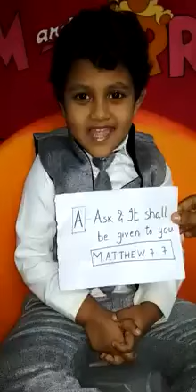A-Z Memory Verses from the Bible//Bible Verses in Alphabetical order//English Bible Verses